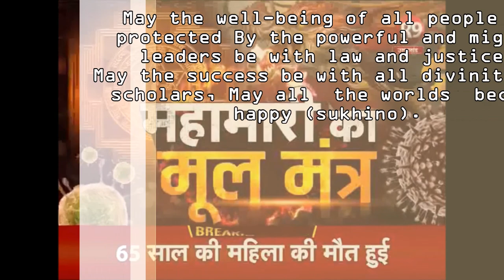CORONA - एतदपि गमिष्यति -AK MISHRA LIVE